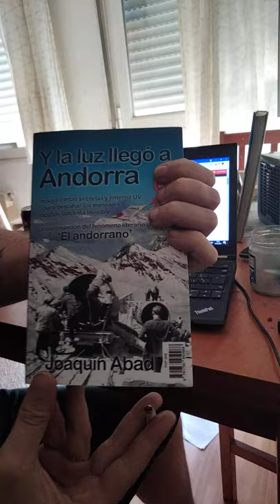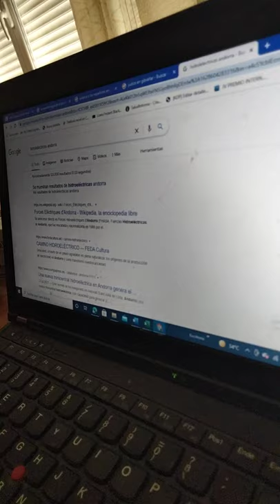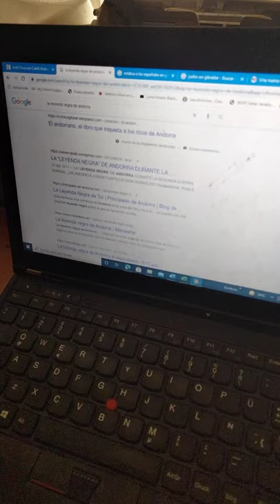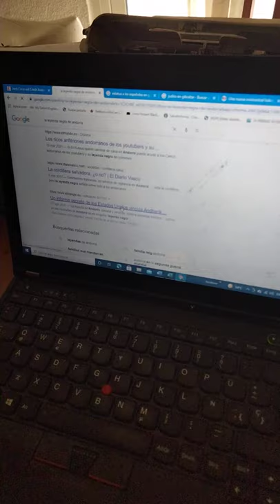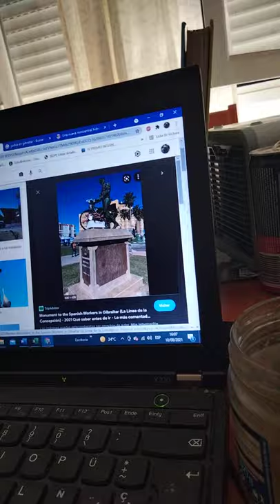Andorra especula con las hidroelétricas la leyenda negra de Andorra y un poco de Gibraltar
Empezamos con Jordi Cinca y los diamantes de sangre, breve estado de la cuestión en Andorra actualmente. Y un poco de Gibraltar